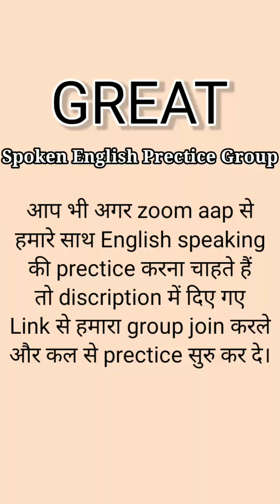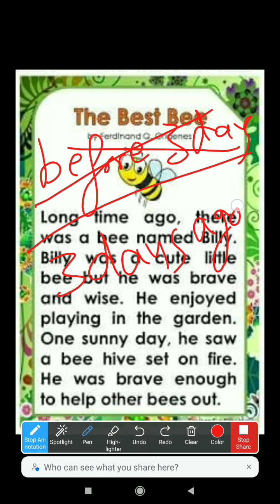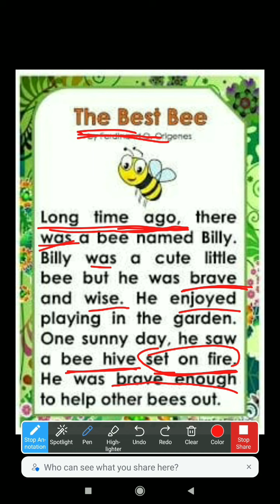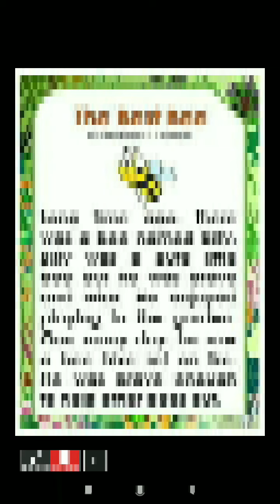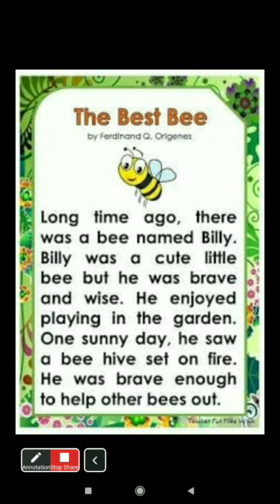Learn speaking, listening and reading English in 7 mints in one short story. India!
Here is our whatsApp spoken english practice group

If you find any mistake or have suggestions regarding to this video then please tell me, it will be pleasure for me became I'm also a english learner and we can connect and learn spoken english by zoom meetings.
THANKS